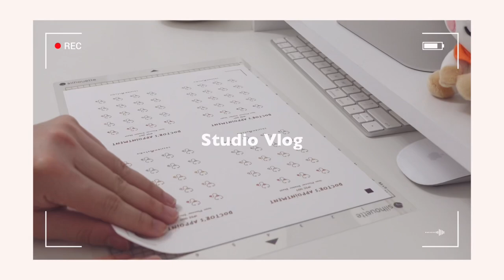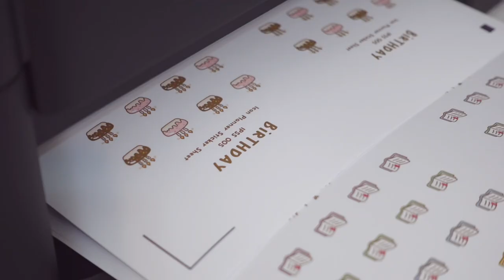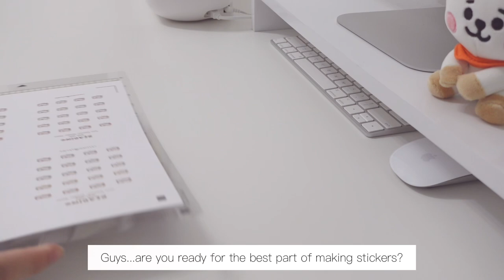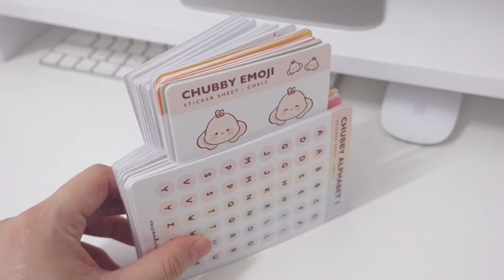[Studio VLOG] Shop Restock | Packing Orders| ASMR Sticker Peeling| New Paper Cutter| Days In My Life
[Vlog 31] Shop Restock | Packing Orders | ASMR Sticker Peeling | New Paper Cutter | Days In My Life

Hey all!
I’m currently 40 weeks pregnant, but there is still no signs of labour 🥲 We are a little worried as the baby’s weight is becoming a concern. I’ll be away a little bit for the coming week as I might need to be admitted to the hospital soon to be induced or have a c-section. Just wanna thank you guys too for dropping all those kind wishes for us and the baby ☺️❤️  I hope you guys enjoy this week’s video, it’s shorter than usual but probably took the longest to shoot lol. Have a great week ahead and I’ll see you guys again soon!

🎶 MUSIC TRACKS by:
BGM President - Candy
Daystar - Cozy Place